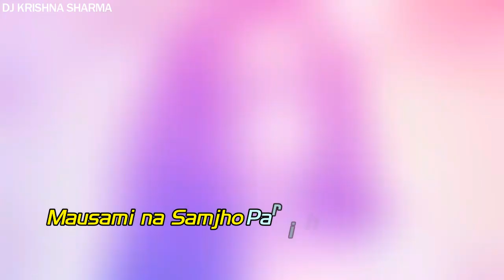Khairiyat Lyrical Status 2020 | Sushant Singh Rajput Song Whatsapp Status 2020 | Chichore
Whatsapp Status Edit by - KRISHNA SHARMA